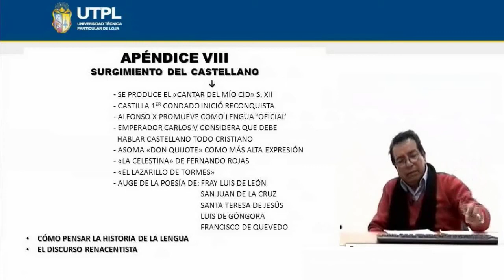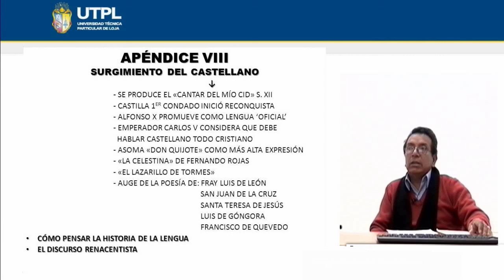UTPL SURGUIMIENTO DEL CASTELLANO[(CCEE - LENGUA Y LITERATURA)(HISTORIA DEL ESPAÑOL)]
CCEE - Lengua y Literatura
Historia del Español
Tema: Surguimiento del Castellano
Ponente: Luis Antonio Quizhpe